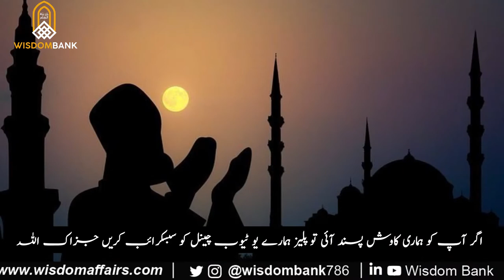Kis Mooh Se Karun Tera Shukar Aada - Very Beautiful Naat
Video credits:-
Director: Abdul Rehman
Production: Wisdom Bank
Released by: Wisdom Bank

Collaboration with Services Ground

Wisdom Bank: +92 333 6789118
Services Ground: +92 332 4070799